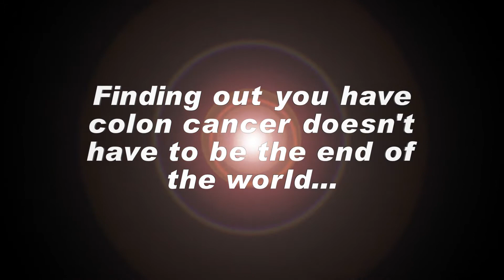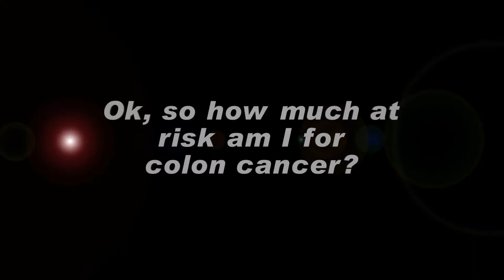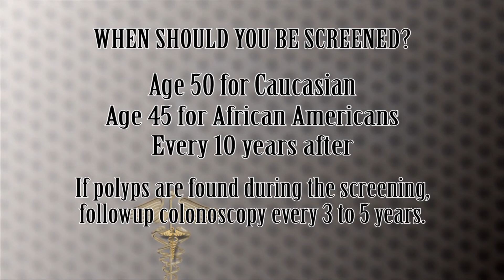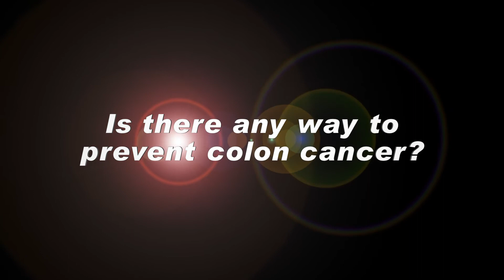DHC Colon Cancer Video HD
All about the risks of Colon Cancer and why you should get checked.